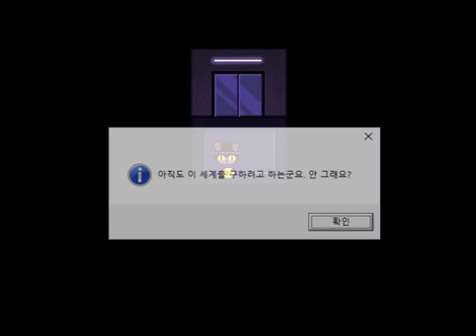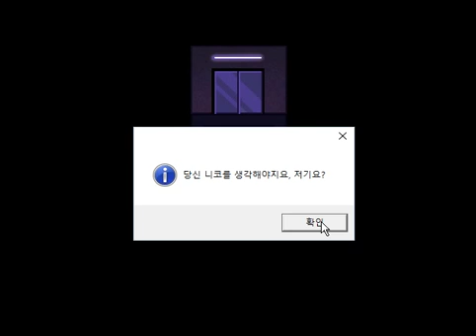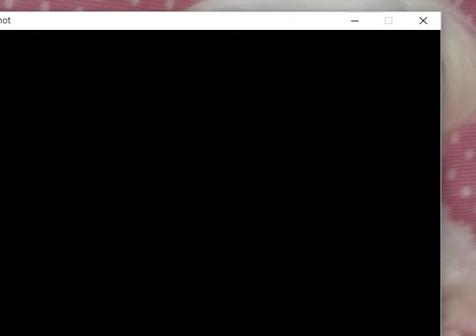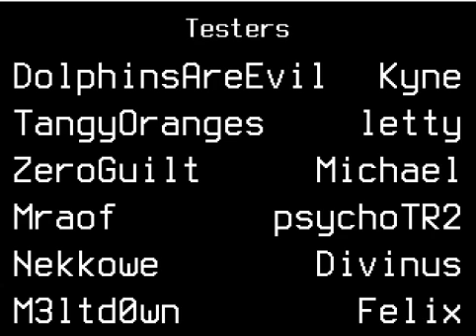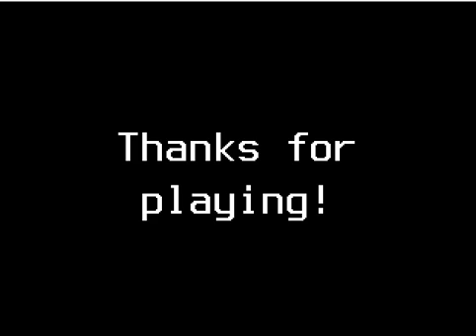양갱》쯔꾸르게임 one shot play -ending-